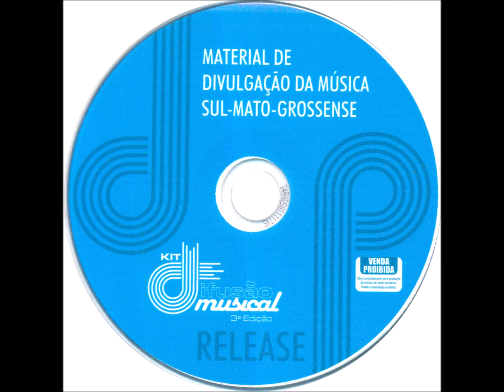Rock - 11 - Lembranças Faladas - C. P. da Silva - Bizzaro's